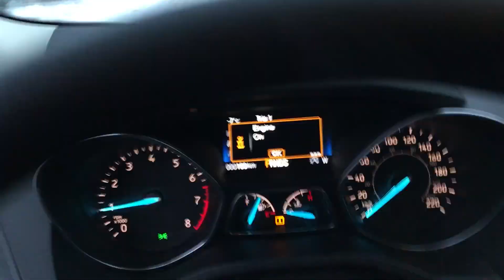2017 Ford Escape SE AWD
2017 Ford Escape SE AWD-Stock# ES0358